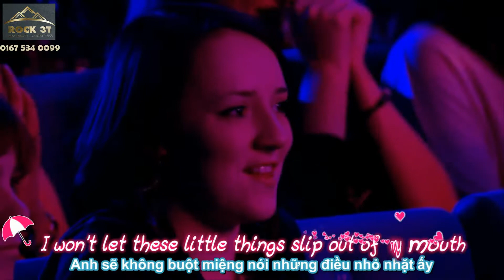169 Sub Jordan O'Keefe sings One Direction's 'Little Things' Week 2 Auditions Britain's Got Tale